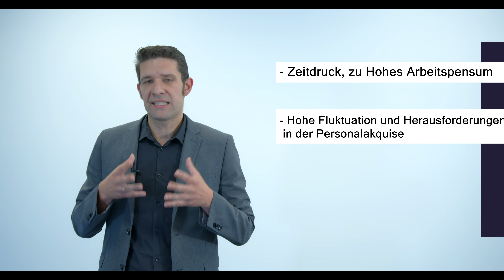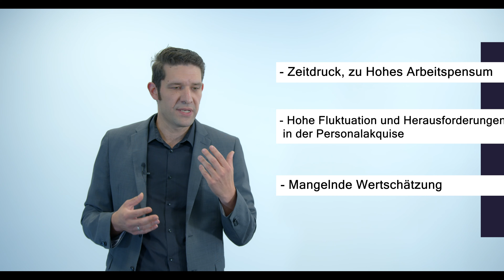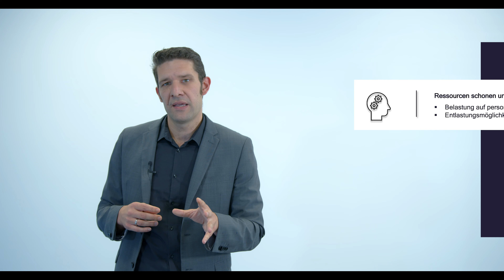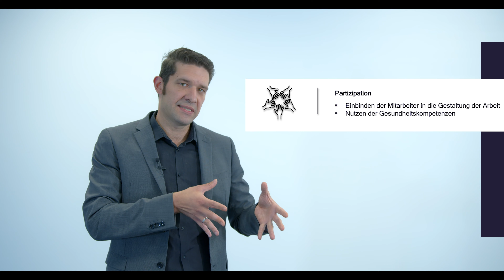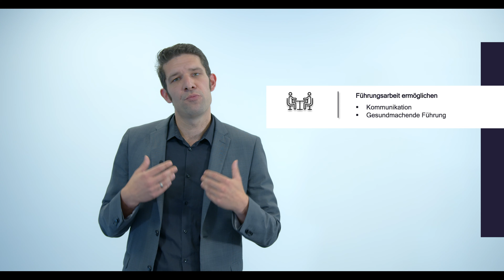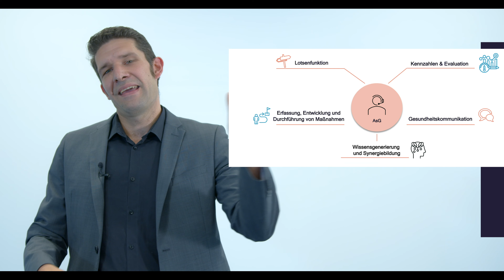Gesunde Arbeit im Gesundheitswesen (Benjamin Klenke, Leiter Strategieberatung & -entwicklung, MOOVE)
Bestimmte Belastungssituationen wirken täglich auf die Ärzte und Pflegekräfte ein. In diesem Vortrag wird Ihnen aufgezeigt, welche Potenziale Sie im Arbeitsumfeld Gesundheitswesen ausschöpfen können. Wir betrachten konkrete Situationen und Praxisbeispiele vor dem Hintergrund des Ermöglichens von gesunder Arbeit im Gesundheitswesen, speziell im Setting Krankenhaus.